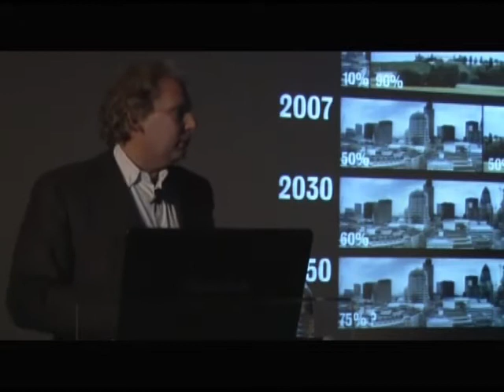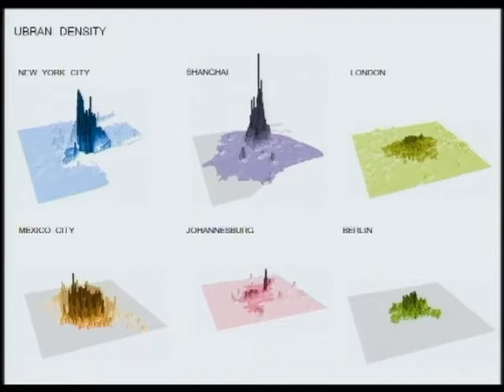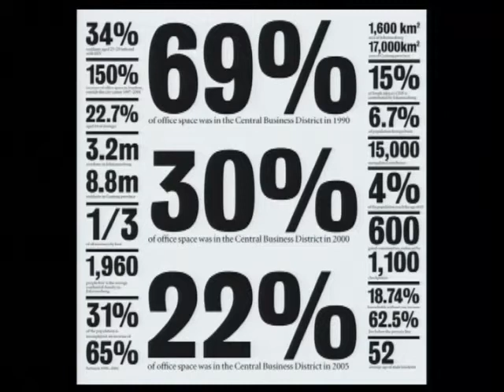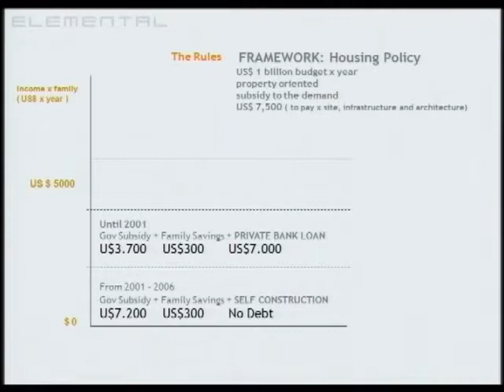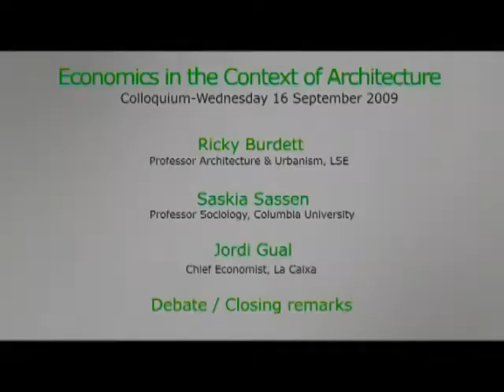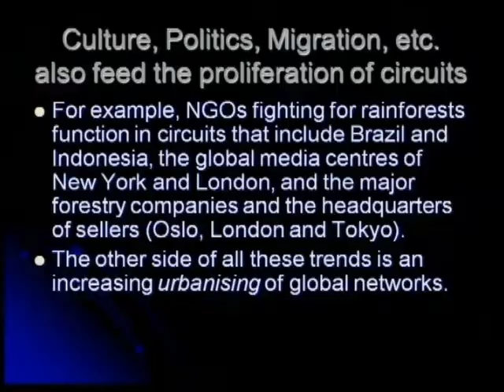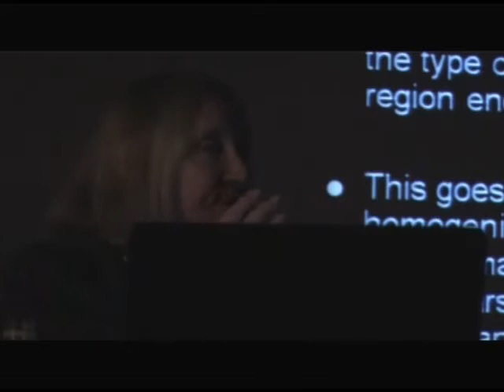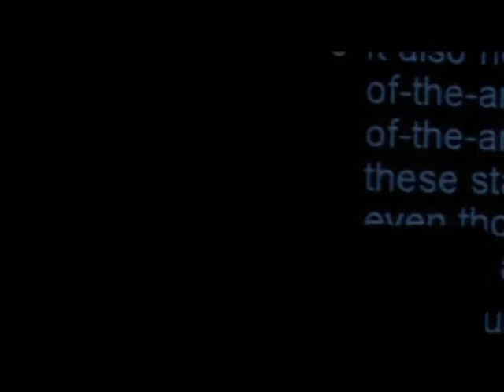Norman Foster: Drawings 1958-2008 - Colloquium 'The Economic Factor in Architecture' 16/09/2009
The second colloquium on the occasion of the exhibition 'Norman Foster: Drawings 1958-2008' at Ivorypress.

'The Economic Factor in Architecture', with Ricky Burdett, Professor of Architecture and Urban Planning at the London School of Economics, Jordi Gual, chief economist at La Caixa and Saskia Sassen, Professor of Sociology at the University of Columbia (New York).